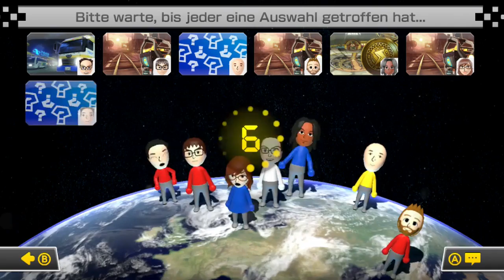Mario Kart 8 Online #56 - ft. m00sician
Ich habe übrigens verstanden das das Spiel Asyncron ist! Ihr brauchts nicht noch 100 mal schreiben :3